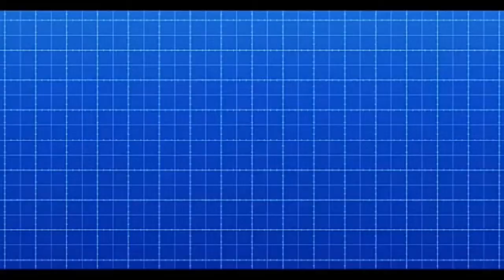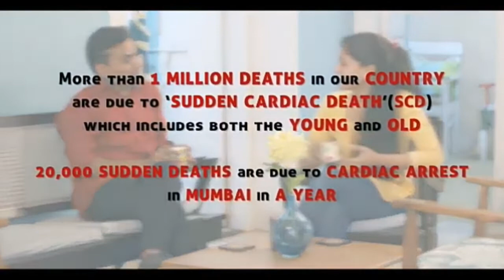First Aid For Heart Attack | Sign Of Heart Attack | क्या करे जब किसी को अचानक Heart Attack आ जाये.?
Hello Friends,

Your Queries ~
1.Heart Attack
2.First aid of Heart Attack
3.Best resonance Of First Aid Treatment Of     Heart Attack
4.Cardiac Arrest
5.CPR
6.Cardio pulmonary Resuscitation
7.step of CPR
8. Procedure Of CPR

Note:-यह वीडियो education purpose के लिए बनाया है। से डाऊनलोड किया गया है।